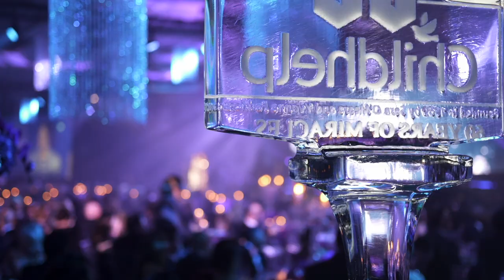The History of Childhelp